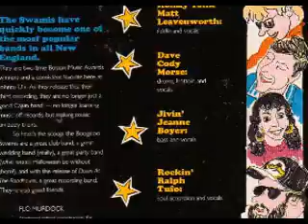The Boogaloo Swamis - Further On Down The Road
My friend Jeanne Boyer sings a song written by Rockin' Ralph Tufo on
 the "Down At The Roadhouse" CD 1991